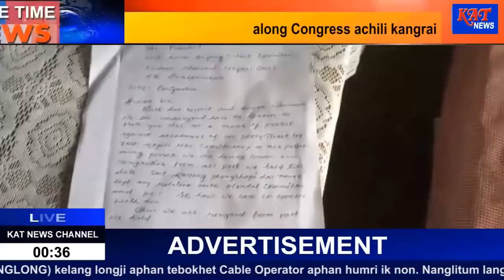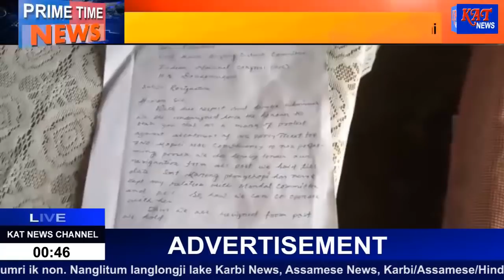Karbi Prime Time News Date 21 05 2022 News